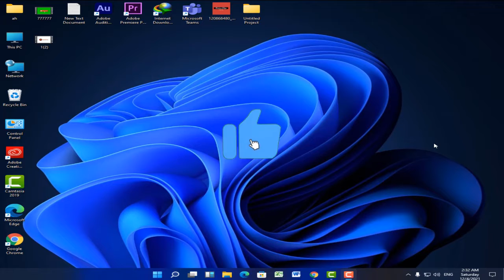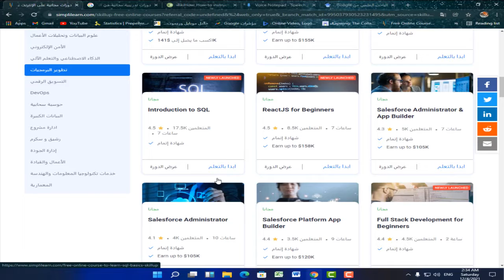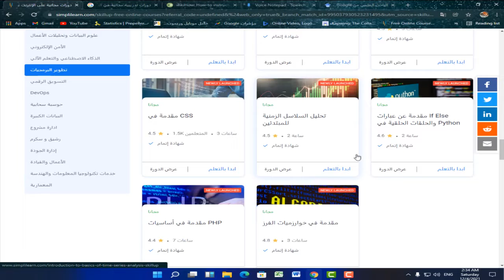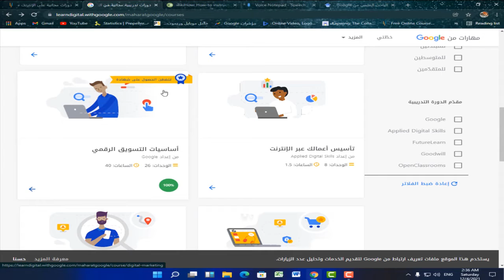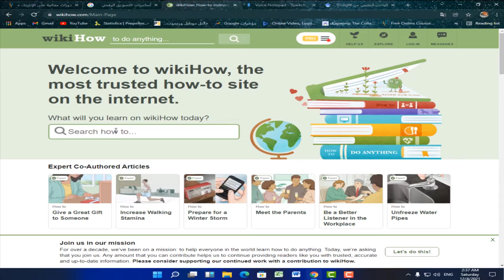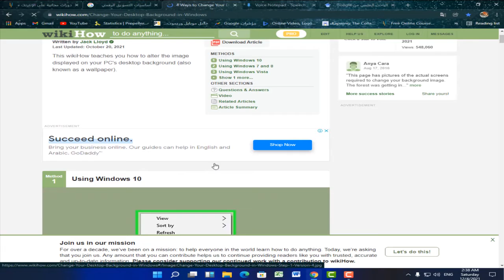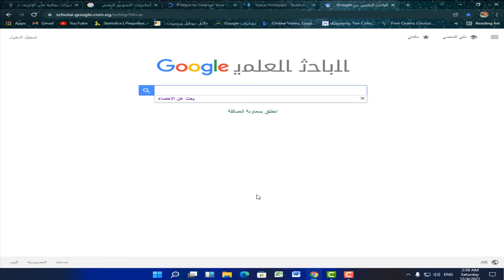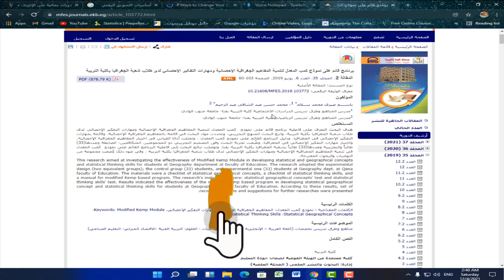5 مواقع تعليمية مفيده ورهيبة لن تستغنى عنها 🔥🔥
00:00 مقدمة الفيديو
1:00 الموقع الاول
3:36 الموقع الثانى
5:14 الموقع الثالث
6:40 الموقع الرابع
7:29 الموقع الخامس

فى هذا الفيديو اقدم لكم طريقه اضفل المواقع التعليمية التى سوف تساعدك فى حياتك مواقع خيالية يجب زيارتها يوميا

◀متنساش تدعمني بلايك👍 للفيديو وتشترك في القناه لو اول مره ليك ووجودك يشرفني في القناه وفعل زر التنبيهات🔔 علشان يوصلك اشعار باي فيديو جديد اول لما ينزل وشكرا 😊😊😊..